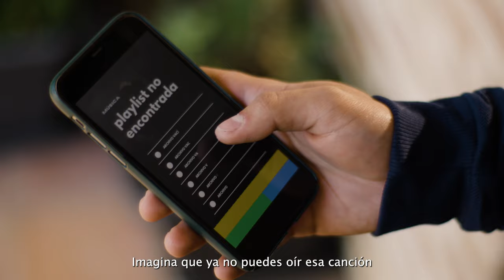StopPiratería 'Que no te roben la emoción. Protege la cultura' (Castellano)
StopPiratería Campaña 'Que no te roben la emoción. Protege la cultura' (Castellano) del Ministerio de Cultura y Deporte.